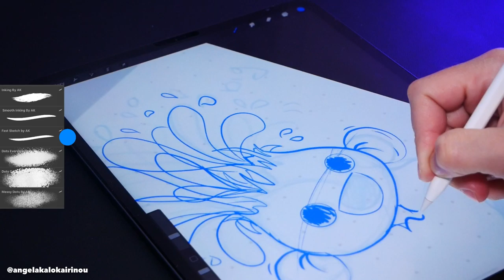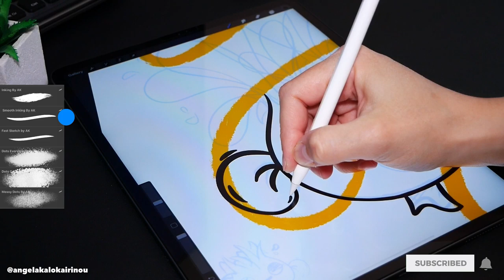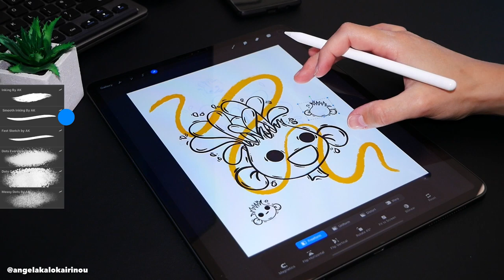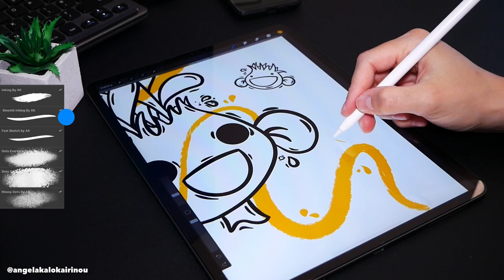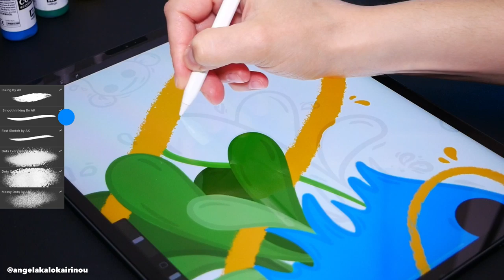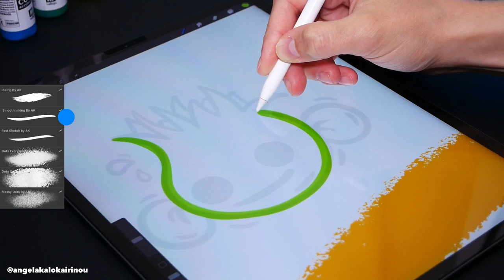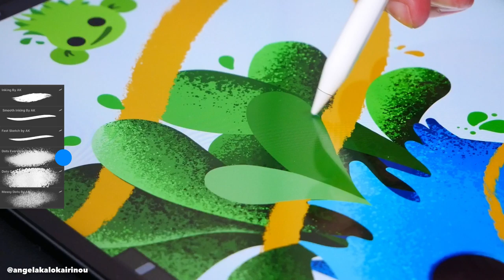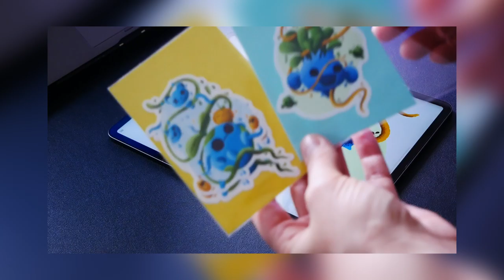Plant Boy illustration on iPad Pro - Satisfying Art 👌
👉👉👉My Etsy shop

Please leave some comment on what to draw next... ;-)

Follow Me

▪️ Procreate 5